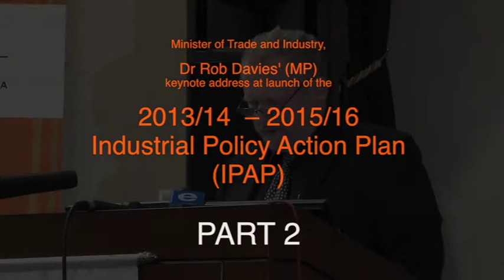Industrial Policy Action Plan (IPAP) Launched on Thursday, 04 April 2013 (Part 2)